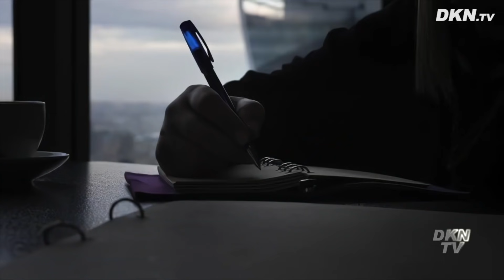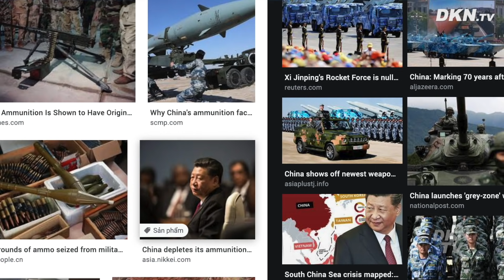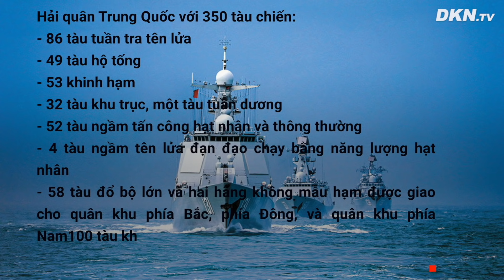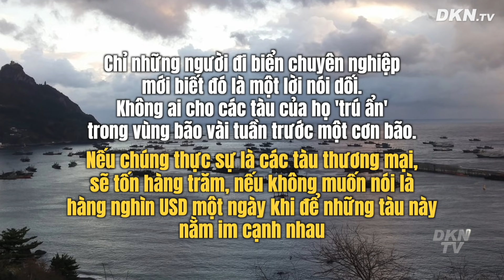Tin Biển Đông 16/5: Trung Quốc cảnh báo Mỹ sẽ bị đánh bại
0:00 Điểm tin
0:40 Trung Quốc cảnh báo Mỹ sẽ bị đánh bại nếu gây chiến ở Biển Đông
02:33 Nhà báo thân Bắc Kinh liên tục “lên gân”, “xảo biện” về Biển Đông
06:13 Trung Quốc cố vươn lên vị trí lớn nhất thế giới về lực lượng hải quân, nhưng vẫn thua Hải quân Mỹ ở một chỉ số quan trọng
11:15 Trung Quốc dùng chiêu cũ ở Biển Đông thử thách ông Biden?
15:47 Dã tâm quân sự của Trung Quốc thông qua “Vành đai và con đường” tại Pakistan